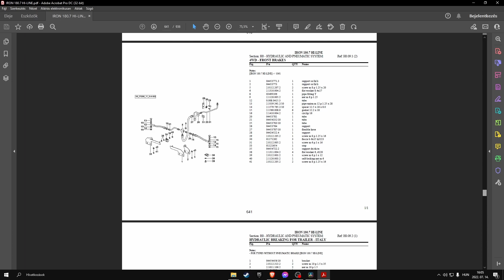Same Iron 180.7 Hi-Line parts catalog